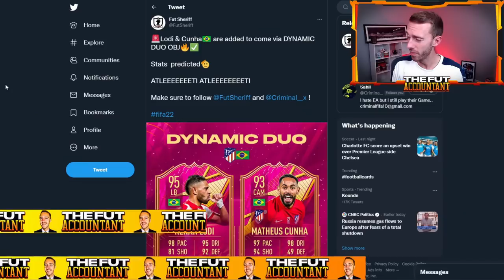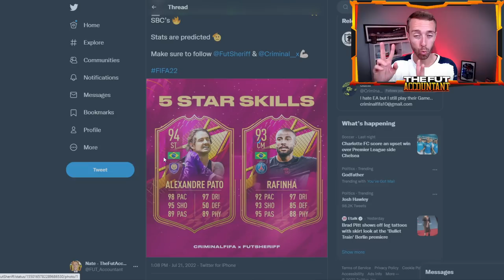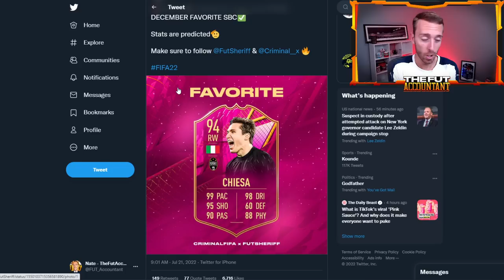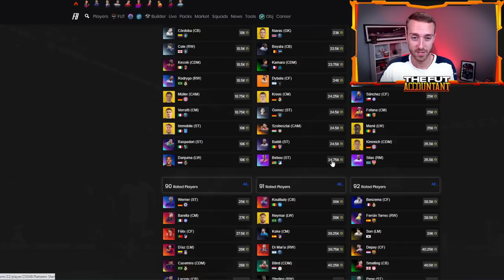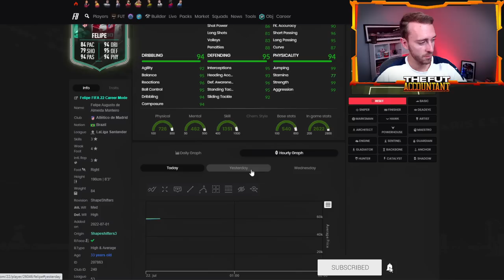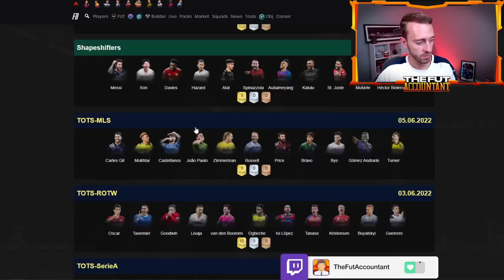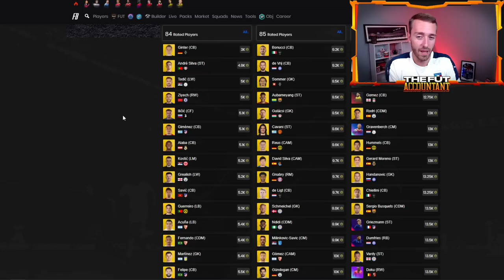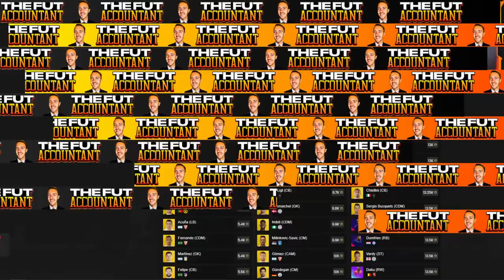BRAZIL FUTTIES IS HERE! NEW BATCH 2 CARDS IN PACKS AND SBC LEAKS! FIFA 22 Ultimate Team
Futties Week 2 is all about BRAZIL

With a new Brazilian Futties Cup leaked to come via the pack codes, it seems this week's' focus will be Brazil cards in FIFA 22 Ultimate Team. New Batch 2 cards are coming to packs and we have interesting SBC leaks to cover as well in today's video!